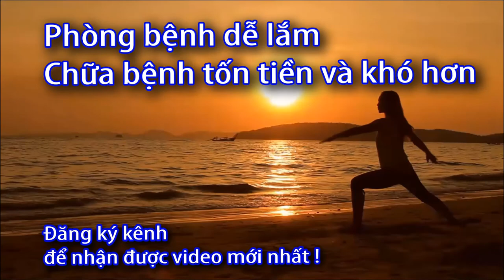Dấu hiệu tụt đường huyết - Triệu chứng hạ đường huyết - Sức Khỏe 60s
1. Biểu hiện chung: cảm giác chóng mặt, đau đầu, lo âu, cảm giác chân tay nặng nề, yếu.
2. Da xanh tái,vã mồ hôi thường ở lòng bàn tay, trán, nách, run tay, hồi hộp đánh trống ngực, lo âu hốt hoảng mất bình tĩnh.
3. Dấu hiệu tim mạch: nhịp tim nhanh, tăng huyết áp tâm thu, có thể có cơn đau thắt ngực, cảm giác nặng ngực vùng tim.
4. Dấu hiệu tiêu hóa: cảm giác đói cồn cào, nóng rát vùng dạ dày.
5. Dấu hiệu thần kinh: nhìn mờ, nhìn đôi,hoa mắt, năng có thể có co giật, tổn thương dây thần kinh gây liệt, rối loạn cảm giác, vận động.
6. Dấu hiệu tâm thần: có thể có kích động, rối loạn nhân cách, nói cười vô cớ, ảo giác.
7. Hôn mê hạ đường huyết: là giai đoạn nặng của hạ đường huyết, có thể xuất hiện đột ngột không báo trước nhưng ít gặp, thường xuất hiện sau các triệu chứng báo trước nhưng không được điều trị kịp thời. Hôn mê thường yên lặng, hôn mê sâu